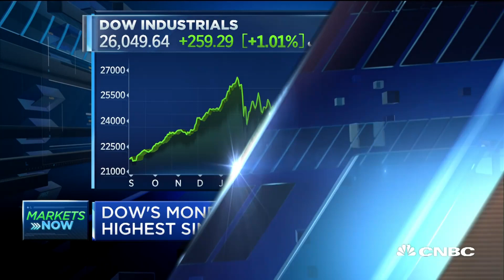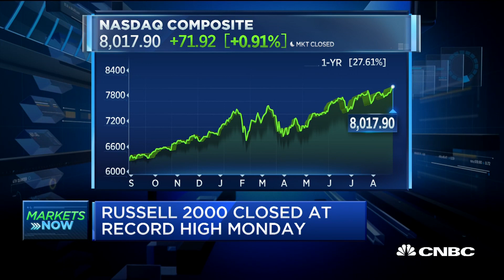Doesn't feel like the end of the market cycle, says strategist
Brian Nick, Nuveen chief investment strategist, and Brian Levitt, OppenheimerFunds senior investment strategist, discuss what's moving markets with decent quarterly earnings and ongoing trade tensions.